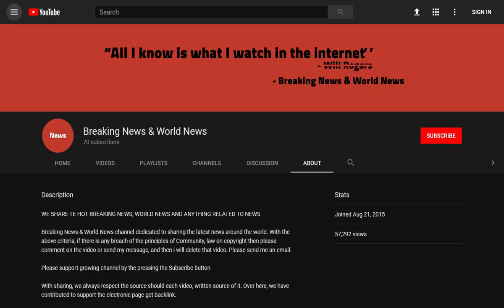BREAKING! Transgender rugby player says female rival spat blood into his mouth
Source DONT' FORGET TO SUBSCIBE TO OUR CHANNEL A transgender rugby player has told how he an opponent spat blood in his mouth during a women's match.

Verity Smith, from Hull, who is transitioning from a woman to a man, was attacked on the pitch after a tackle, and had to go to hospital to get checked for hepatitis.

The 37-year-old, who has developed a full beard after taking testosterone, said after the game opposition players outed him on t ...